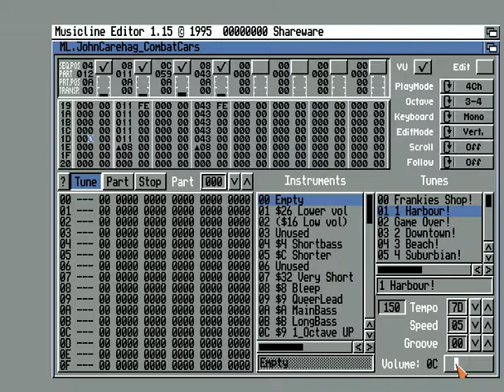MusicLineEditor John Carehag - Harbour - Amiga mod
"Harbour" a Amiga  MusicLineEditor Mod by John Carehag!